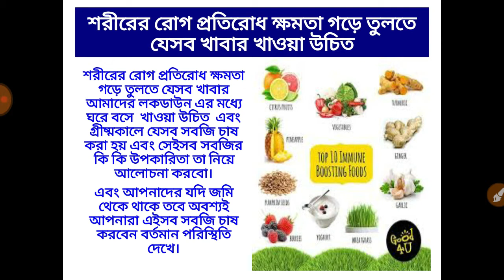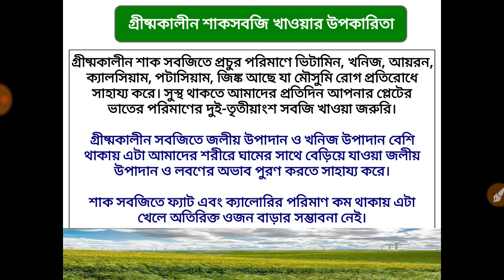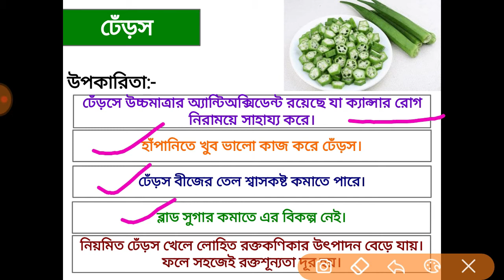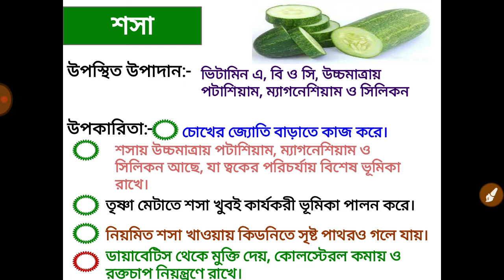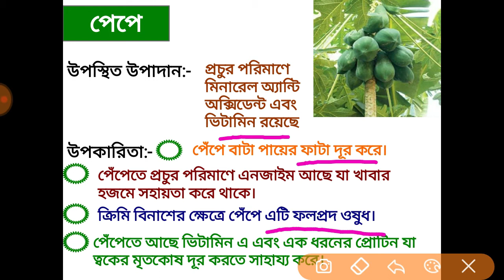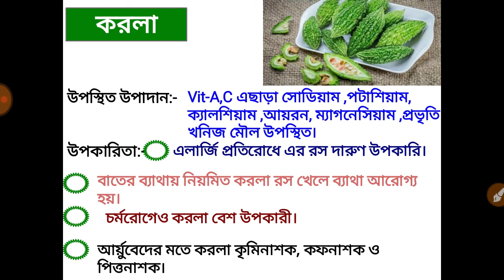Summer Vegetables || গ্রীষ্মকালীন শাকসবজি খাওয়ার উপকারিতা ||শরীরের রোগ প্রতিরোধ ক্ষমতা গড়ে তুলুন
এই ভিডিওটির মাধ্যমে আপনি জানতে পারবেন গ্রীষ্মকালে কি কি শাক সবজি চাষ করা হয় এবং এদের উপকারিতা কি কি।

১) পেঁপে
২) টমেটো
৩) শসা
৪) উচ্ছে করলা
৫) ঢেঁড়স
৬) পুঁইশাক
ইত্যাদি নিয়ে বিশদে আলোচনা করা হয়েছে।